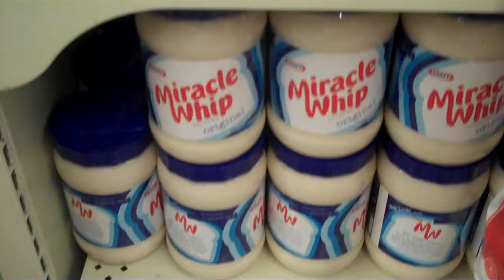NINJA! (June 29, 2011)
Sorry this is late :/

Peanut Butte Pie Recipe:
Prep Time:
15 min
Total Time:
1 hr 15 min
Makes:
8 servings
1 cup creamy peanut butter
4 squares  BAKER'S Premium White Baking Chocolate
1-1/2 cups cold milk
1 pkg.  (4-serving size) JELL-O Vanilla Flavor Instant Pudding & Pie Filling
1 cup thawed COOL WHIP Whipped Topping
1 large  banana, thinly sliced
1 HONEY MAID Graham Pie Crust (6 oz.)
MICROWAVE peanut butter and chocolate in microwavable bowl on MEDIUM (50%) 2-1/2 minutes; stir until chocolate is completely melted and mixture is well blended.

POUR milk into large bowl. Add dry pudding mix. Beat with wire whisk 2 minutes or until well blended. Add peanut butter mixture; beat until well blended. Gently stir in whipped topping.

My Links!